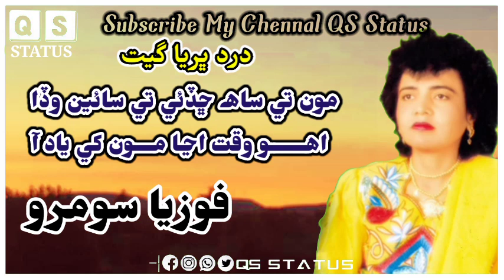Oho wqet ajan monkhy yad Ai || Fozia Soomro